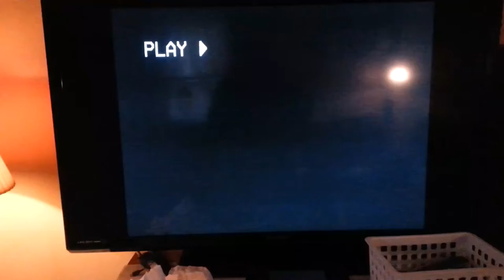Columbia Pictures Home Entertainment (1980) Logo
As Taken From My 1980 VHS Of Fun With Dick And Jane (Which Still Uses The 1979 VHS Cover & Stickers!).
Also Taken From My 1980 VHS Of Eyes Of Laura Mars.